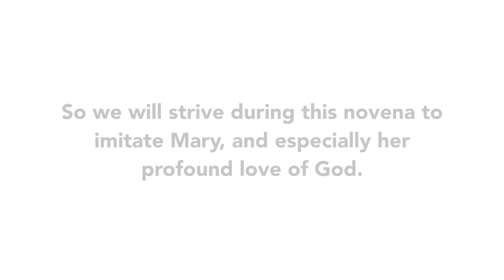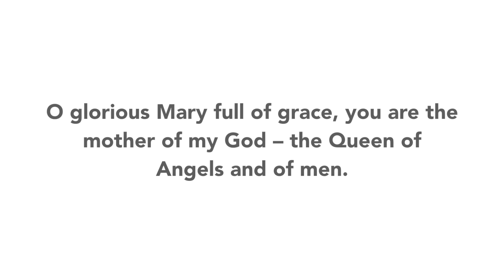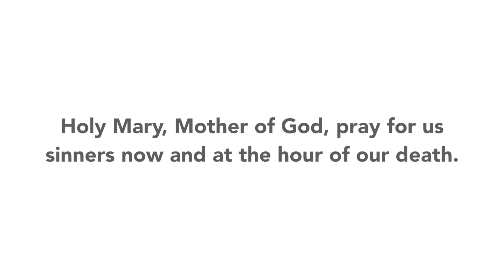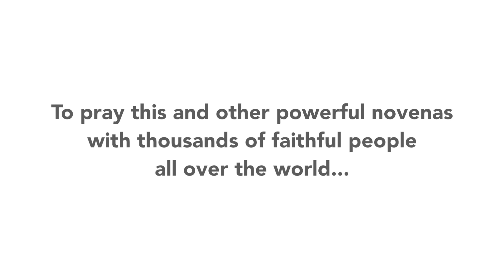Day 1 - Immaculate Conception Novena | 2015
Join us for Day 1 of the Immaculate Conception Novena of 2015!